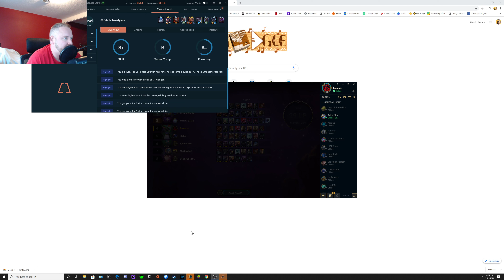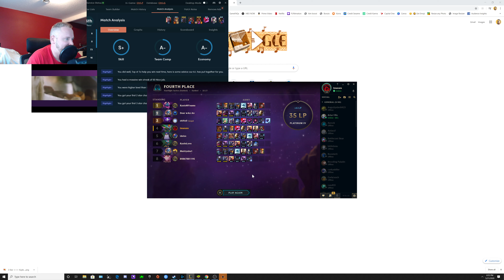Dad Plays TFT Fun with Pirates Galactic Armory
Fun game but only get 4th